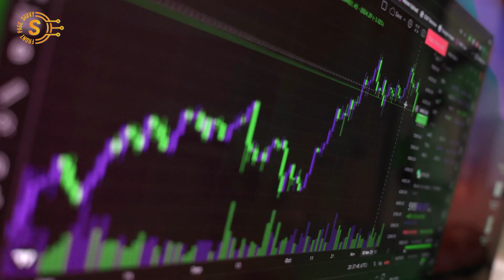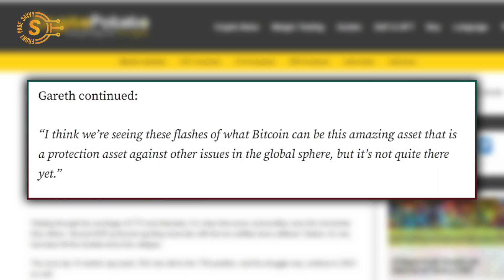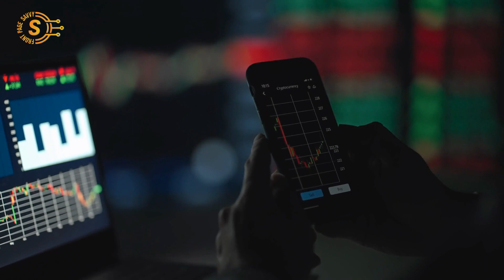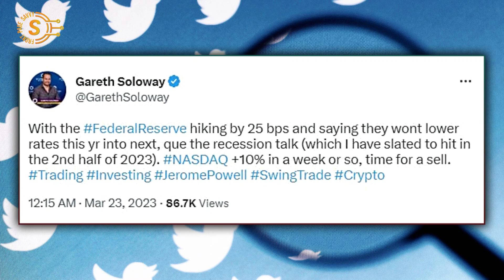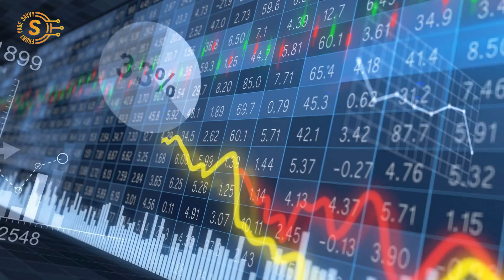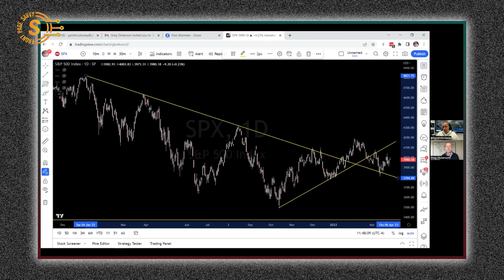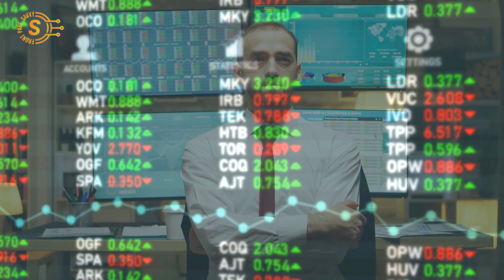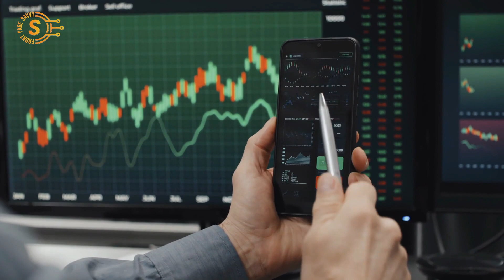Bitcoin Needs to Hold Above $30K for a Week? Gareth Soloway's Latest Prediction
Thanks For Sparing your time to Watch Our Video🤗

Gareth Soloway, a seasoned trader and investor with over 2 decades of experience, recently shared his insights on the current state of the cryptocurrency and stock markets. Soloway is optimistic about the prospects of Bitcoin and sees its recent breakthrough of the $30,000 level as a positive sign, indicating potential for further gains. According to Soloway, this breakthrough represents a shift in market sentiment, with buyers now in control and demand for the cryptocurrency increasing. Currently, attention is focused on the resistance at $28,500, a key breakout target in the past and an area that has previously acted as strong support. Soloway believes that breaking through this level will require a strong push from the bulls to continue the upward trend.
According to Soloway “We are about a year and a half into this bear Market. This stagnation implies perhaps a year and a half of stagnation before Bitcoin shoots up to the moon again,” Gareth Soloway believes that “I think we’re seeing these flashes of what Bitcoin can be this amazing asset that is a protection asset against other issues in the global sphere, but it’s not quite there yet.” In his tweet Gareth Soloway highlighted that “With the Federal Reserve hiking by 25 basis point and saying they won’t lower rates this year into next, que the recession talk which I have slated to hit in the 2nd half of 2023”.Soloway predicts that the stock market is headed for a recession due to the current financial turmoil. The recession will lead to decreased spending and earnings per share for stocks, resulting in a substantial decline in valuations in the next 12 months.
Gareth Soloway remains bullish on Bitcoin, recognizing its potential as a crucial asset in the current market. While acknowledging the potential for moderate inflation, Soloway believes it is unlikely to reach levels seen in previous years. On this note we conclude today’s video. Do you agree with Gareth Soloway perspective about financial crash in the market and bitcoin performance? We will bring you more updates in the future.
Credit: Are Markets About to Crash? Bitcoin, Crypto, Stocks Update with Gareth Soloway

Welcome to "Front Page Savvy"
Our channel features content about cryptocurrency, business, the economy and anything that can improve your financial education.  We strive to help entrepreneurs, investors or anyone looking to become smarter and more financially literate in today’s economy.  We do our best to create content that is educational, informative and entertaining.